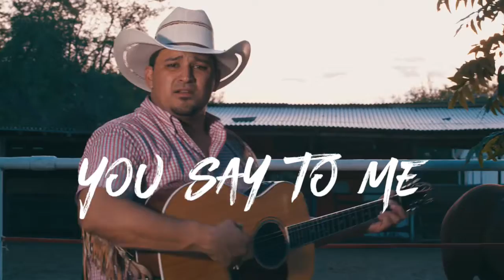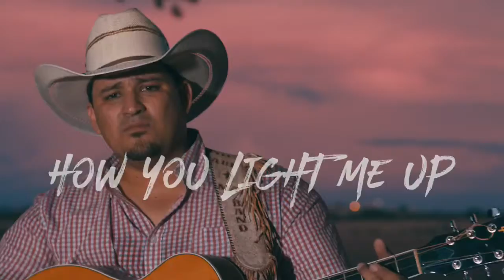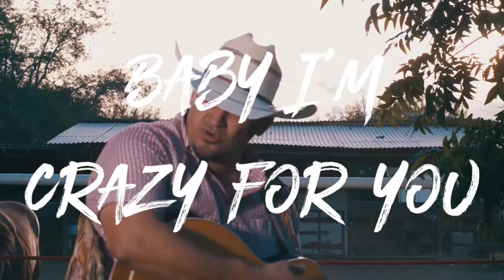Abe Mac Band- Crazy lyrics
Lyrics music video to Crazy by the Abe Mac Band.